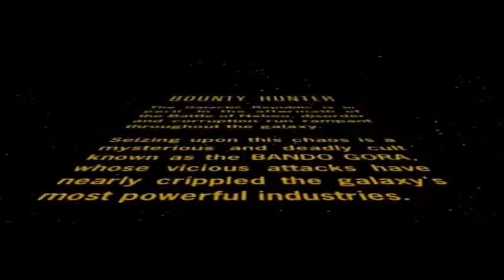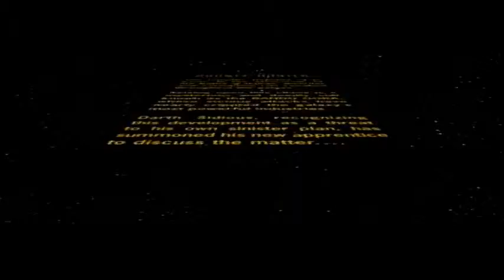Bounty Hunter Part 1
Part 1 of my Blind Run.